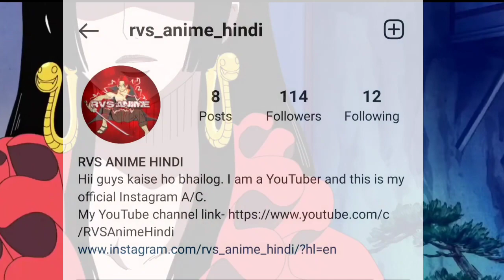Boa Hancock Origin explain | Devil 😈 Fruit explain Hindi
Discord server:-
Thousand sunny